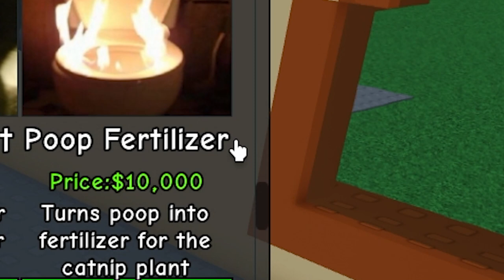RAISE a FLOPPA with Roxanne Wolf and Gregory